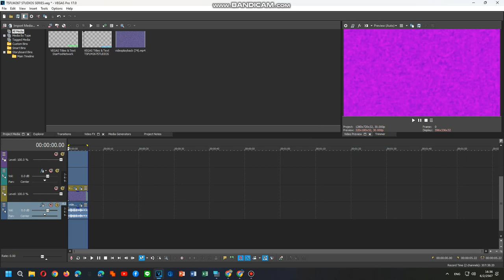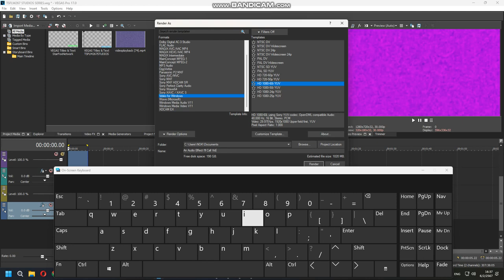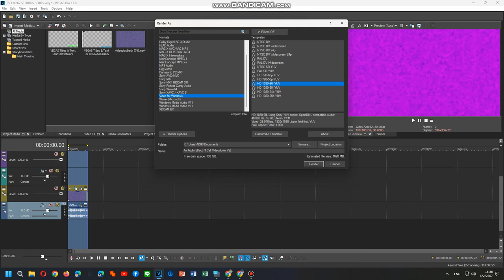How To Do Make Some Videodown V2